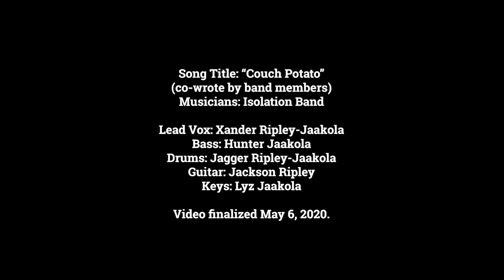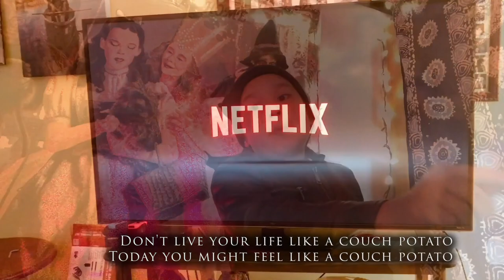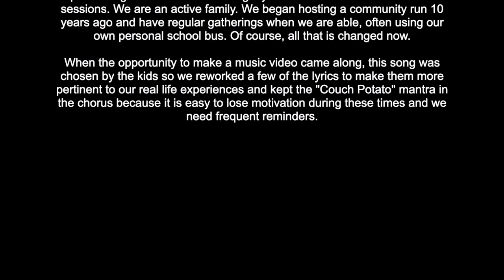Isolation Band "Couch Potato" Song: Staying Active During COVID-19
Artists are our visual storytellers and messengers.

The Isolation Band's song encourages physical healthy activity and safely during this COVID-19 pandemic. The band stated, "Hopefully our song and video will encourage others in our community to be active in a safe and socially distance way - when not with family, be creative, and be kind to each other.

The Band is made up of the Jaakola - Ripley family on the Fond du Lac Ojibwe Reservation in Cloquet, MN.

Songwriters: Siblings Xander and Jagger
Instruments: Siblings Xander, Jagger, Hunter and parents Lyz and Jackson.

Through our new "AICHO’s COVID-19 Native American Community Communications" professional/technical contract that we received from Minnesota Department of Health (MDH) we are working with Indigenous artists (who are connected to AICHO) in this first round of safety messaging centered on/for Indigenous communities, and ALL people.

Our MDH funding partners include:

MUID Community Group
Native American Community Development Institute - NACDI
St. Paul Indians in Action

Our MDH community organization partners include:
Ain Dah Yung (Our Home) Center
Minneapolis American Indian Center
Northwest Indian Community Development Center